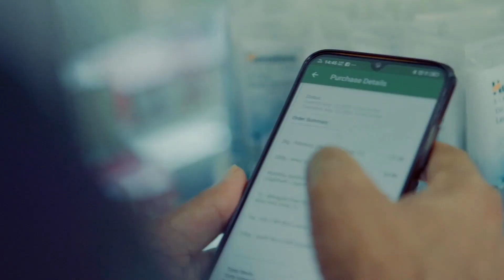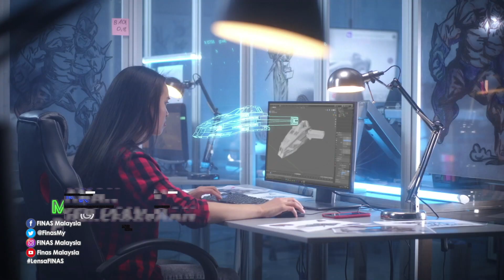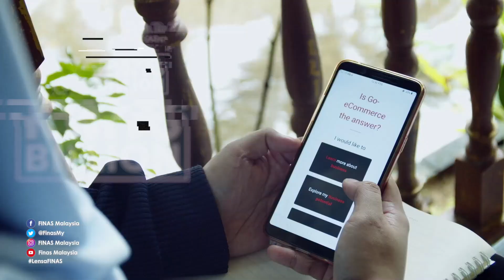LENSA FINAS : Majlis Pelancaran MyDigital & Rangka Tindakan (Blueprint) Ekonomi Digital Malaysia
Majlis Pelancaran MyDigital & Rangka Tindakan (Blueprint) Ekonomi Digital Malaysia

Disempurnakan oleh Perdana Menteri Malaysia, YAB Tan Sri Muhyiddin Yassin

19 Februari 2021 (Jumaat)